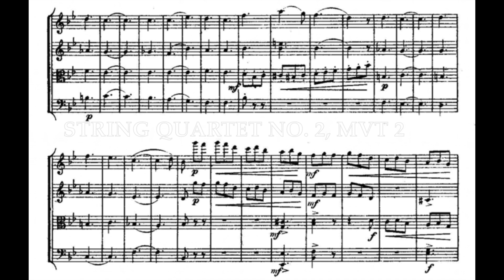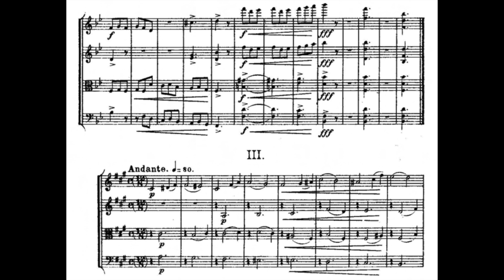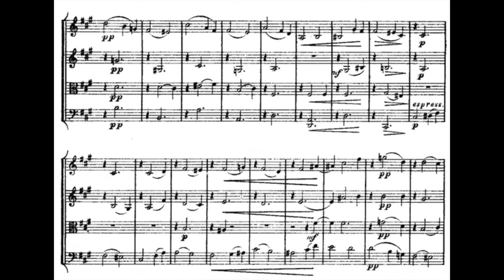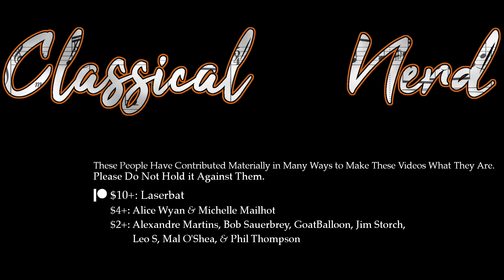César Cui: Critic & General [The Mighty Handful, Pt. 4/6]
📚 Sources/further reading:
“Story, Style, and Structure in the Operas of César Cui” by Lyle K. Neff (PhD Dissertation, Indiana University, 2002)
“Russian Elements in Selected Piano Compositions of Cesar Cui (1835–1918)” by Raymond Teele Ryder (DMA Dissertation, University of Arizona, 2001)

- César Cui: String Quartet No. 2, Op. 68, performed by Steve’s Bedroom Band and available on IMSLP
- Thomas Little: Dance! #2 in E minor, performed by Rachel Fellows, Michael King, and Bruce Tippette